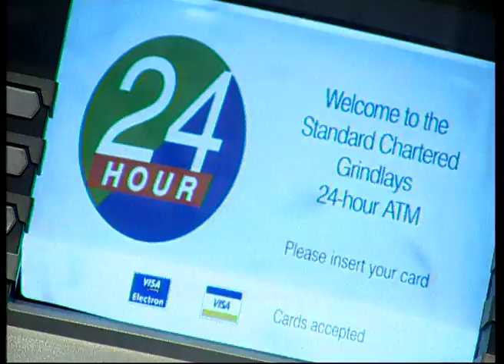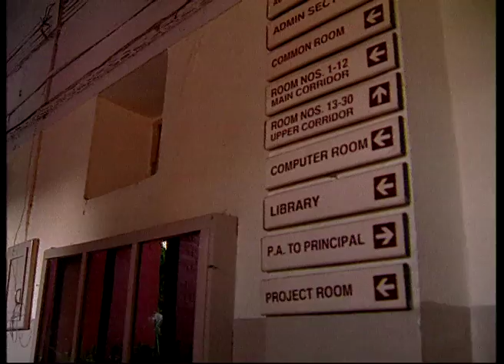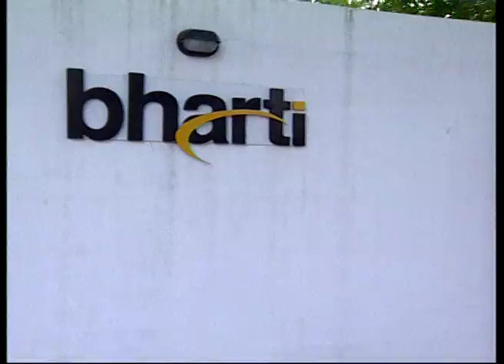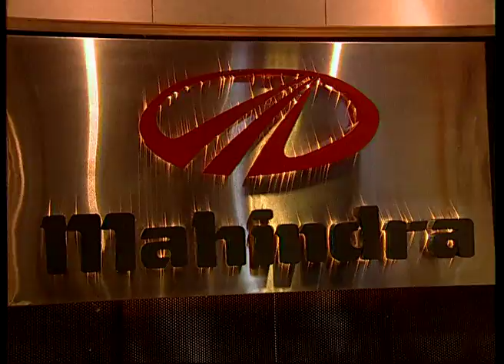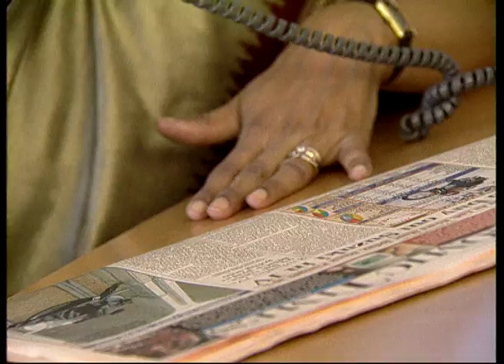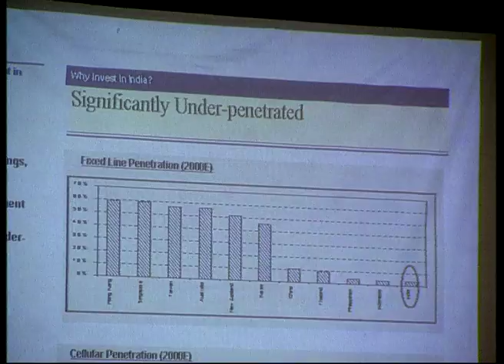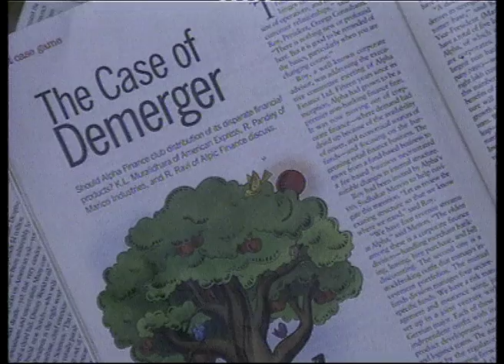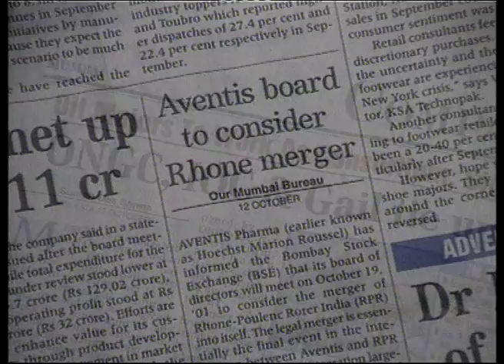Stolz des Indiens - Naina lal Kidwai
A part of a seven-part series on eminent women, Stolz des Indiens - Naina lal Kidwai 'Pride of India - Naina Lal Kidwai' is a portrait of the investment banker. India today is poised for change, with major financial investments being routed in India. As one of India's leading investment bankers, Naina has a major role to play in its growth. Naina Lal Kidwai, currently holds the position of General Manager of HSBC Group in India and is one of the leading Indian businesswomen. She has been ranked in the list of Fortune Global list of Top Women in Business and also as Asia's most powerful businesswoman. The film traces her evolution, the challenges she faced and her achievements.